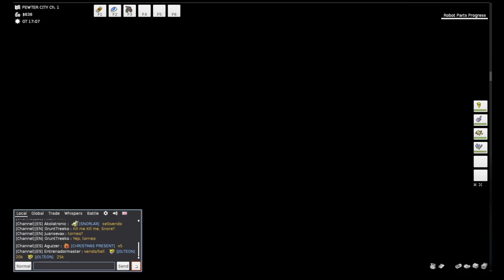Nuzlock EP6-Scorpio and Virgo